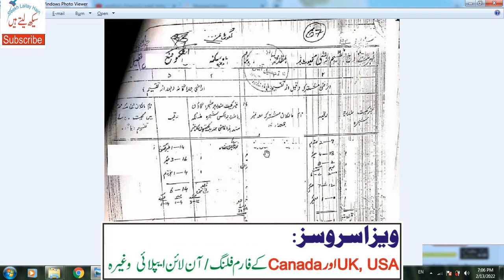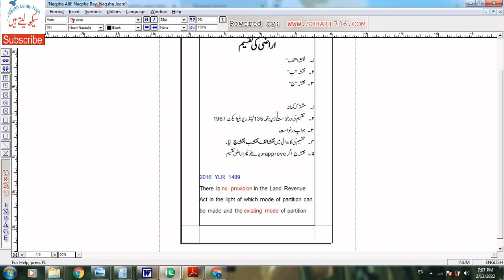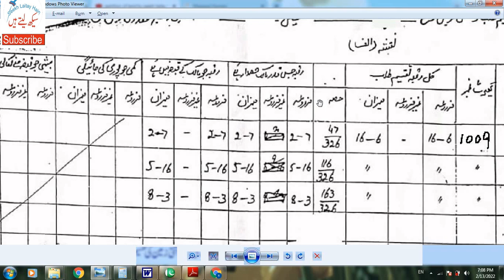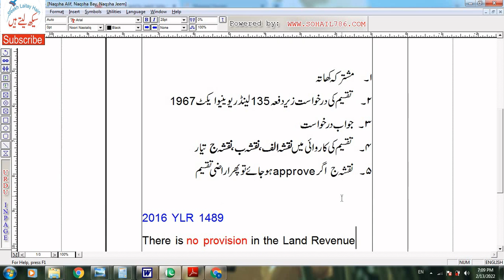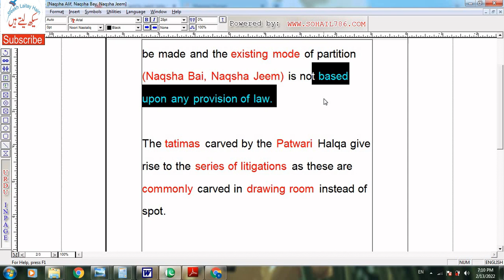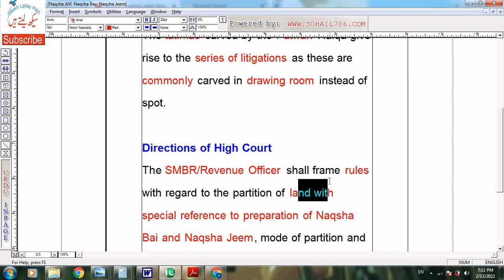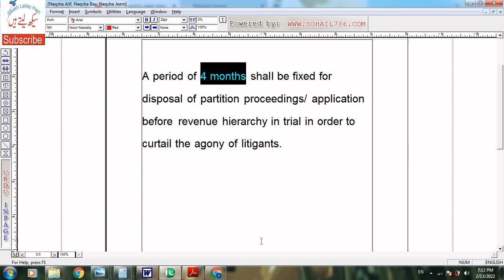Naqsha Alif, Naqsha Bay, Naqsha Jeem in proceedings of Partition of land - 2016 YLR 1489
When any land is jointly owned by two or more persons and if any of the co-owners requires the joint land to be partitioned, he may file an application to Revenue Office (usually Tehsildar) for partition of the joint land. In the proceedings of partition, three maps (Naqsha jaat) i.e Naqsha Alif, Naqsha Bay and Naqsha Jeem may be prepared. In this video, I have given reference of a judgment reported as 2016 YLR 1489. In this judgment, the Honourable Court observed that there is no provision in the Land Revenue Act in the light of which mode of partition can be made and the existing mode of partition (Naqsha Bai, Naqsha Jeem) is not based upon any provision of law. Further observed that the tatimas carved by the Patwari Halqa give rise to the series of litigations as these are commonly carved in drawing room instead of spot. In this judgment, the Court directed the Senior Member Board of Revenue/ Revenue Officer to make rules regarding with regard to the partition of land with special reference to preparation of Naqsha Bai and Naqsha Jeem, mode of partition etc.